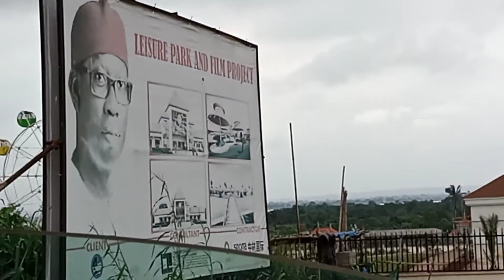LEISURE PARK AND FILM PROJECT ASABA.